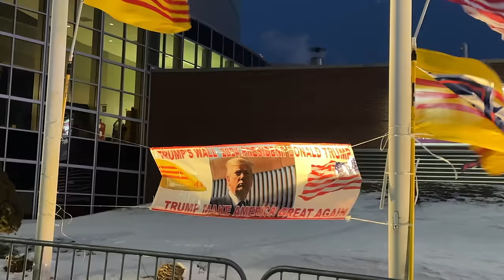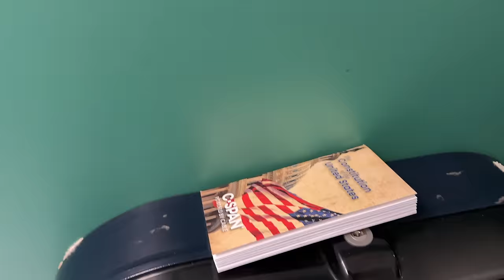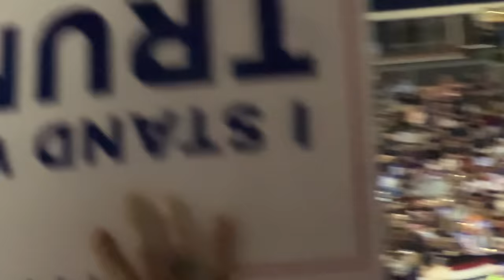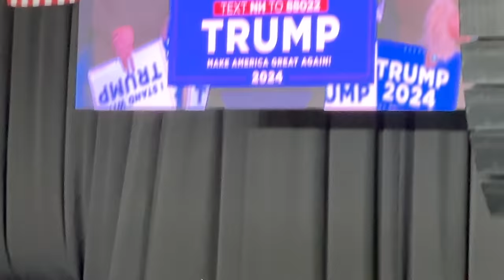I Went To A Donald Trump Rally: A Social Experiment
Going to both a Biden & Trump rally is something not many people are ever going to do. But, I am interested. Is Trump really that orange? Is Biden really that senile? I wanted to find this out for myself - so first stop, the Trump Rally.

At The SNHU Arena in Manchester New Hampshire on January 20th, Donald Trump held his rally right before The New Hampshire Primary, held on January 23rd of 2024.

We saw the KKK, Vermin Supreme, and a lot more. I do not give in to much of my own political opinions in this video, but I do give my honest review of the rally at the end.

I hope this can allow you to watch a rally with neutral eyes, not skewed with hate. I am excited to be following up with a Biden rally, so you will be able to see both sides (if he has one). If Biden decides to end his campaign, I will try to make it to another rally for the democratic candidate.

Lucky for us, we live in America where we are allowed to have our views. I look forward to hearing your opinions in the comments section!

Chapters:
0:00 Introduction
1:09 Social Experiment Explication
1:36 Waiting In Line
2:07 Inside The Stadium & Guest Speakers
5:30 Trump Speech
10:54 Heckler Gets Thrown Out
13:37 KKK & Vermin Supreme
14:25 Final Thoughts

- Meg :)